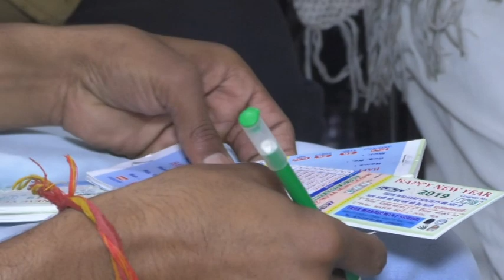IKON WELFARE SOCIETY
Invited shayars are presenting their some collection to make this New Year Party more interesting.